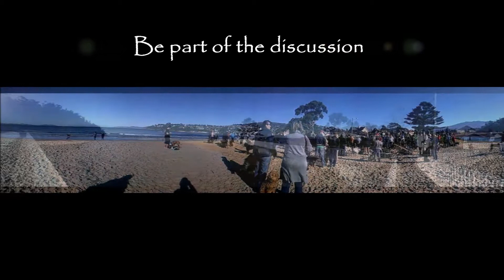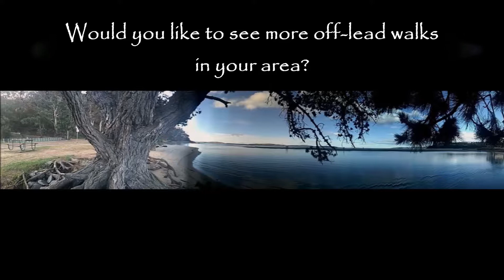Dogs are Family2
Dogs are family - do you want a better deal for dogs
in  Kingborough?  Are you aware of the Kingborough Council's
Draft Dog Management Plan? Consultations close soon on June 25th 2018.

council/dog-management-policy